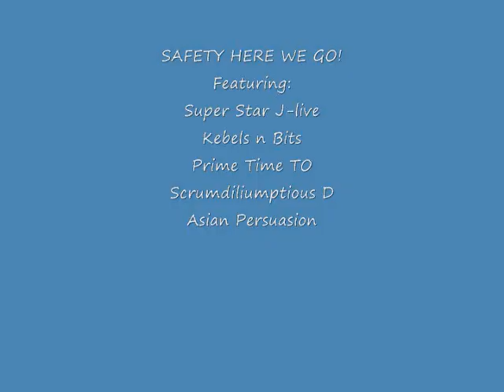Safety here we go - chemistry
Chemistry Video- Safety Here We Go
Kelbi Jarrett Jenna Tyler and David..
special thanks to the bievenue household and lexi d haha
And Ms. Kate